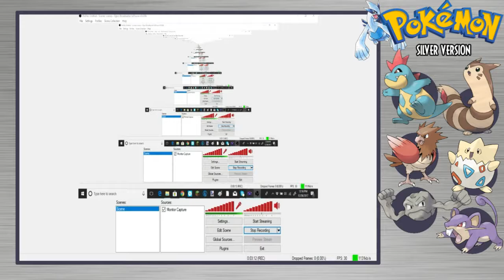Pokemon Silver Nuzlocke part 13